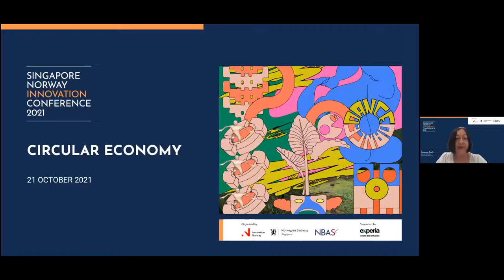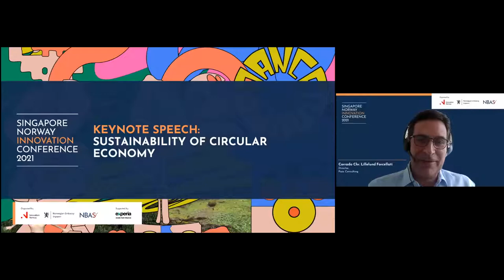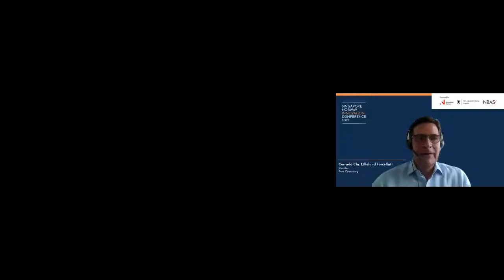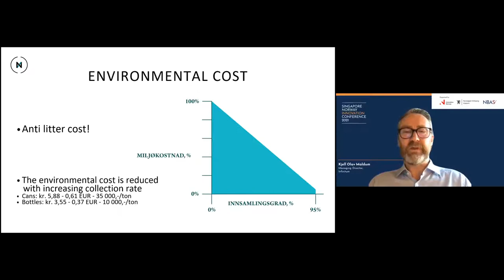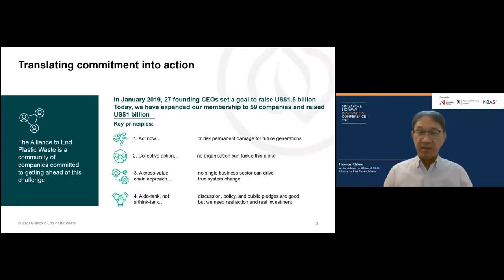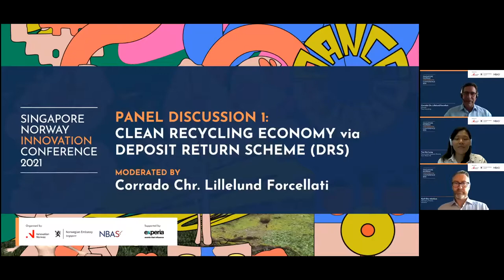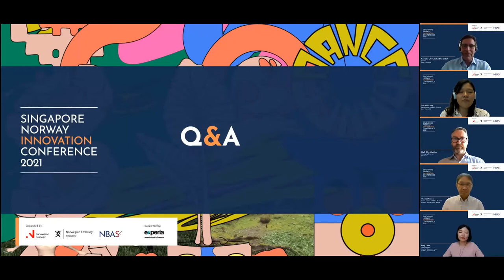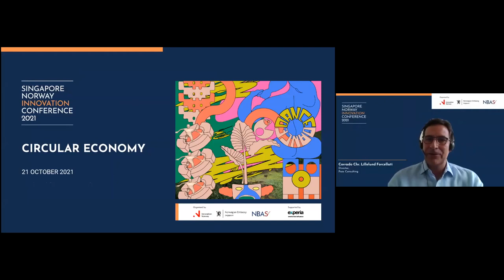SNIC Sircular Economy Part One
This is a recording from the Singapore Norway Innovation Conference 2021.

Opening remarks:
Pål Arne Kastmann, Commercial Counsellor and Director, Innovation Norway
Leonard Stornes, Managing Director at NHST Media Group Asia and President of NBAS (Nowegian Business Association in Singapore)

Keynote Speech: Sustainability of Circular Economy
Prof Seeram Ramakrishna, FREng, Everest Chair, Chairman of PRCOE, National University of Singapore

Panel Discussion 1: Clean Recycling Economy via Deposit Return Scheme
Panelists
Bing Zhao – Vice President, Head of Collection Asia, TOMRA Systems ASA
Kjell Olav Maldum - Managing Director, Infinitum
Tan Hui Leng - Partnerships Associate Director, Zero Waste SG
Thomas Chhoa - Senior Advisor in office of CEO, Alliance to End Plastic Waste
Moderator
Corrado Chr. Lillelund Forcellati – Director at Paia Consulting

Innovasjon Norge

innovasjonnorge.no